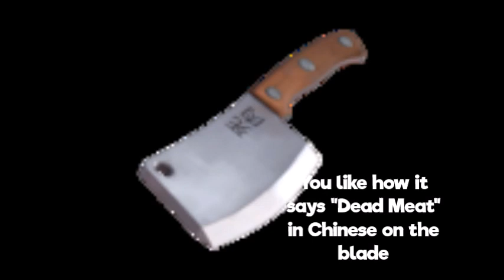What your favourite TF2 weapon says about you (Part 1)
Images were taken from TF2 Wiki